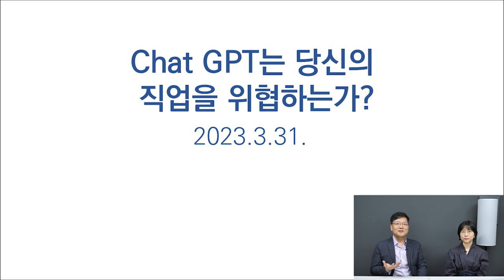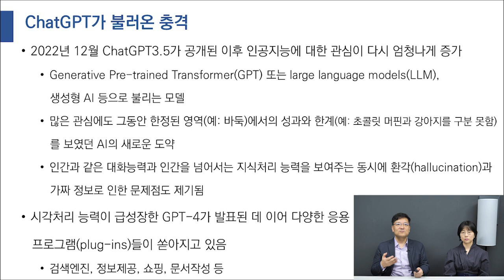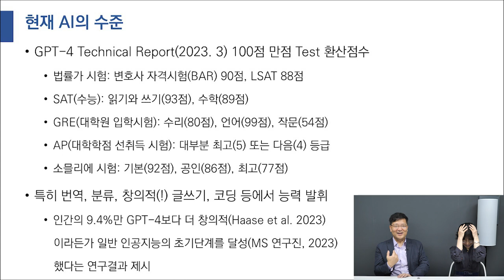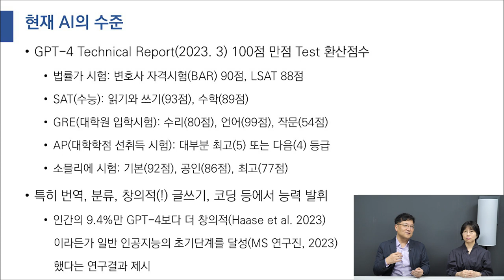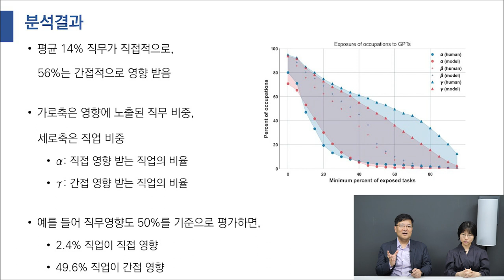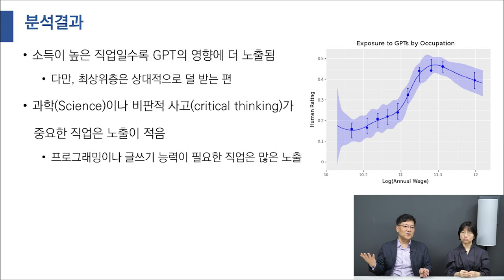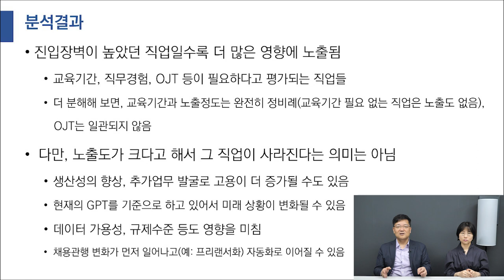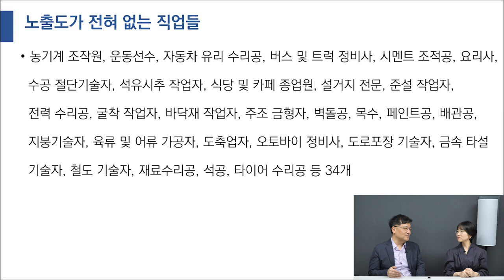'ChatGPT가 불러온 충격'｜현재 AI의 수준부터 우리 직업에 미치는 영향은?